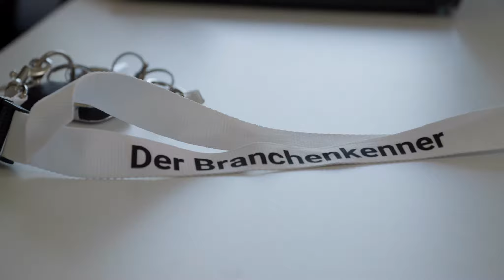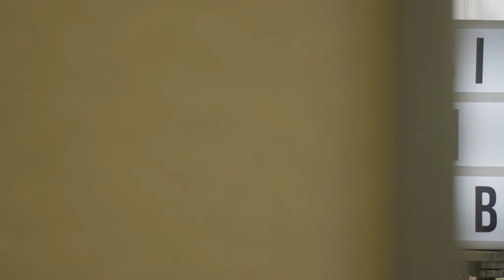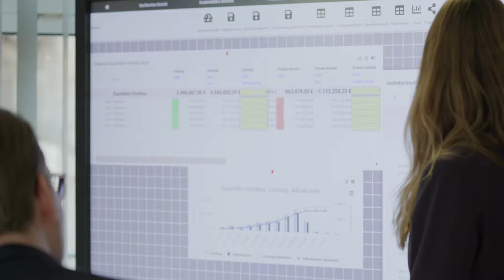Build My Report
Das maßgeschneiderte Berichts-/Controllingsystem für Bauunternehmen!